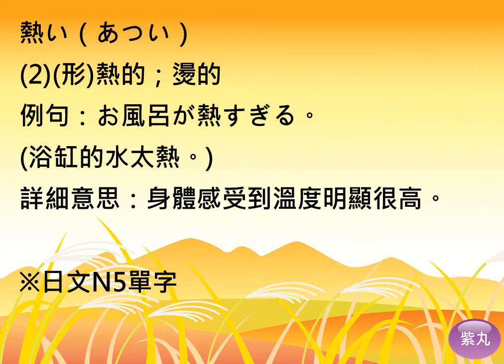紫丸日文檢定N5單字-熱的；燙的 的日文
用影片詳細說明日文檢定N5單字-「熱的；燙的」。學日文也可以很快樂!